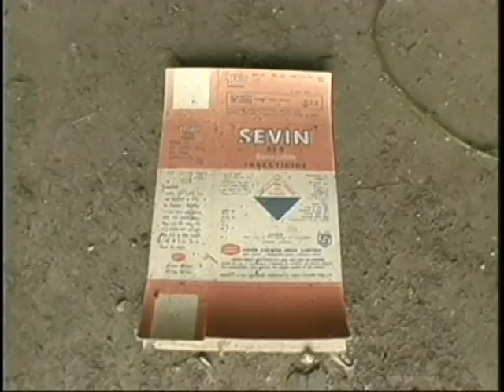Dow Chemical - The Human Element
A different interpretation of Dow's new TV commercial.